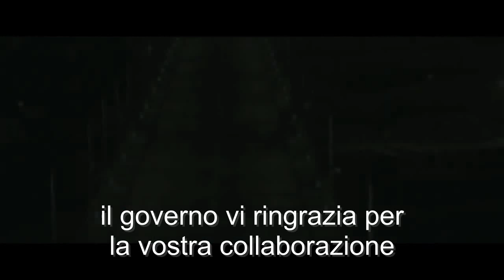The purge: Anarchy (2014) Official teaser Trailer sottotitolato Italiano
The purge: Anarchy [La Notte del Giudizio 2] (2014) Official teaser Trailer sottotitolato Italiano